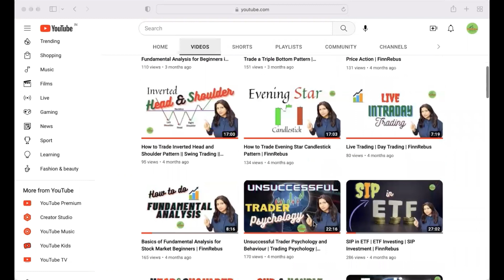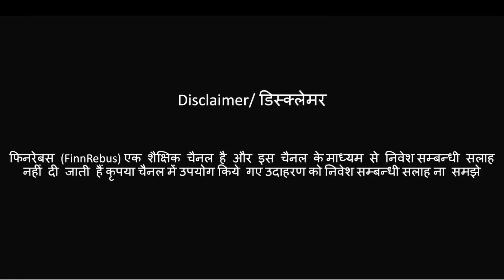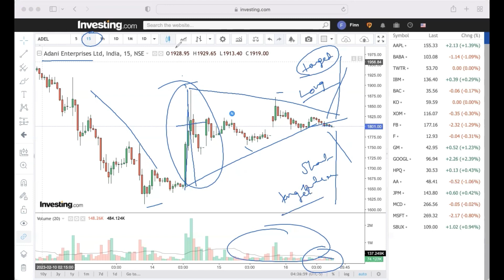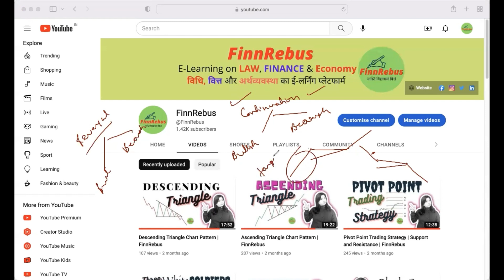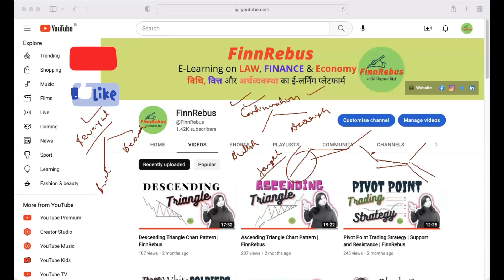Symmetrical Triangle Pattern | Chart Pattern | FinnRebus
0:00 Symmetrical Triangle Pattern Intro
2:00 Chart Pattern
3:43 Formation of Symmetrical Triangle Pattern
7:00 Volume Strategy
7:42 Symmetrical Triangle Pattern Breakout
9:15 Buy on dips Strategy
9:30 Sell on Rise Strategy
10:00 Doji candlestick Pattern
11:39 Adani Enterprises : Chart Analysis
14:05 Bullish Continuation / Bearish Continuation
14:58 Bullish Reversal / Bearish Reversal
16:07 Symmetrical Triangle Summation

Click here for Preferred book
Fundamental Analysis for Investor
Psychology of Money
How to Make Money in Intraday Trading
How to Make Money Trading with Chart
Trading in the Zone